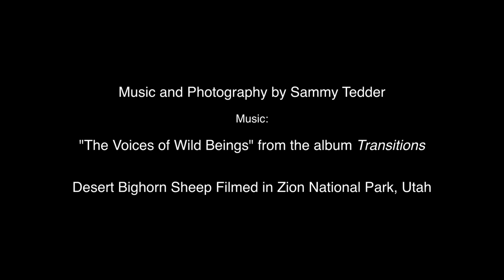Desert Bighorns of Zion National Park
While hiking the Canyon Overlook Trail in Zion National Park we encountered this herd of desert bighorn sheep.